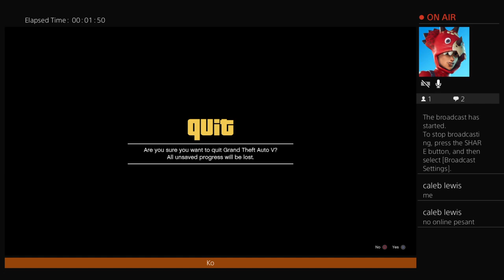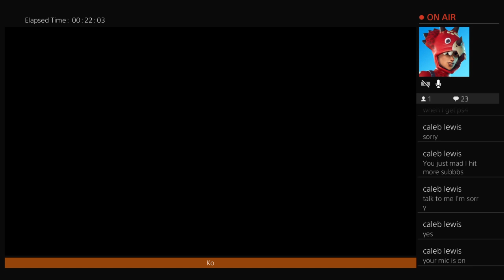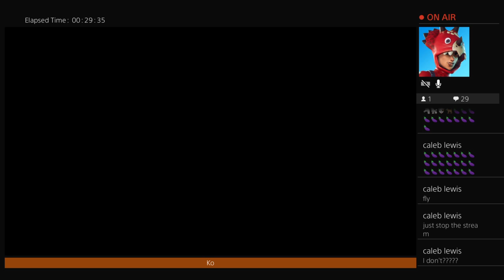Play fortnite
Cool